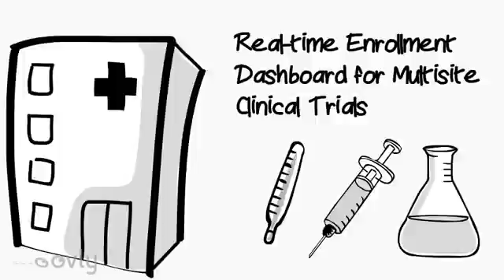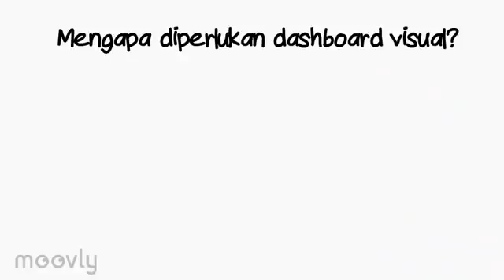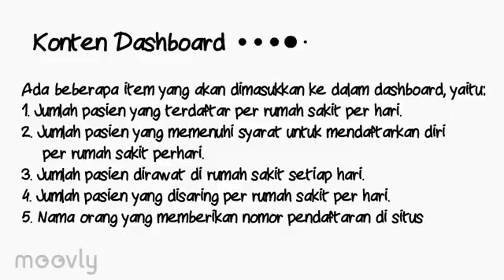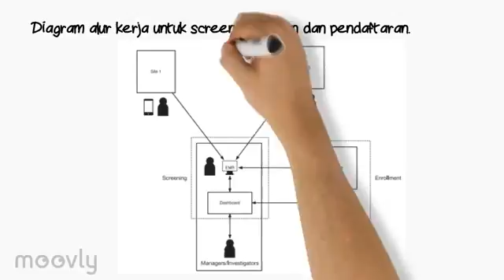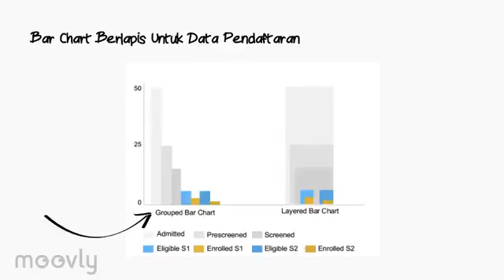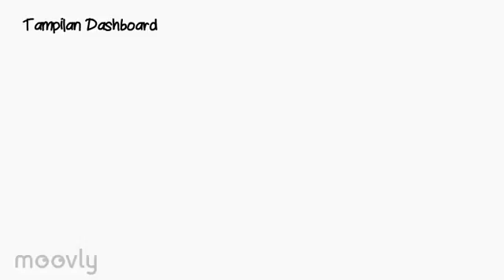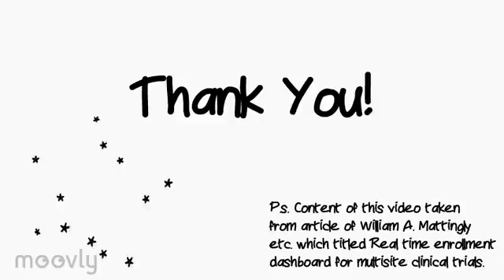3 Real time Enrollment Dashboard for Multisite Clinical Trials